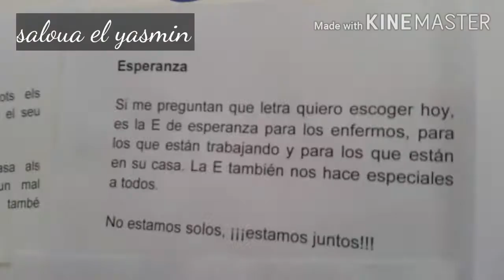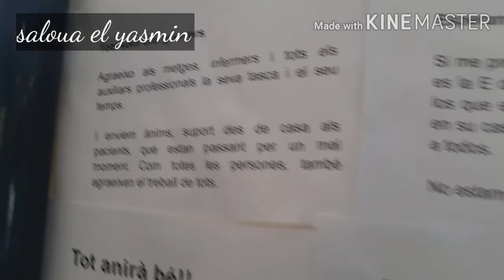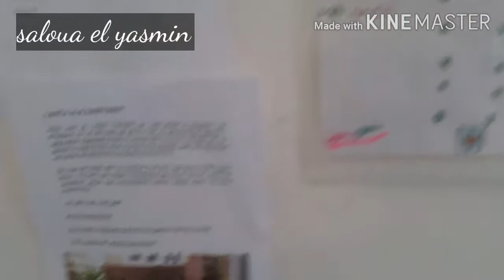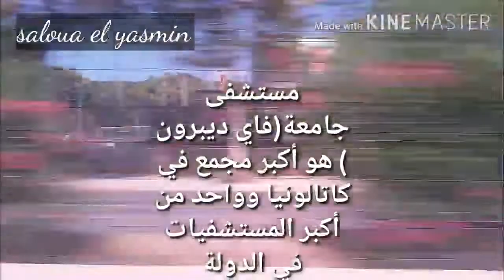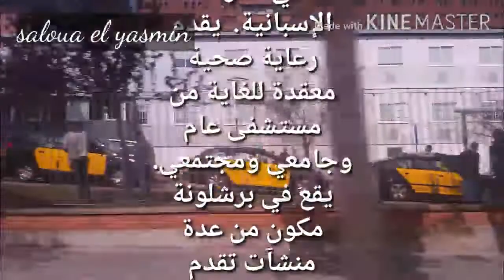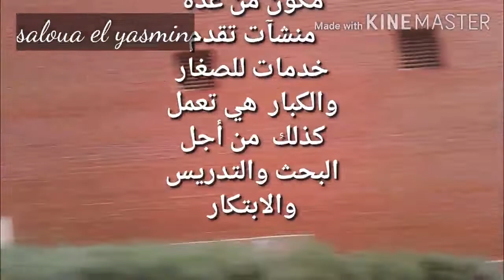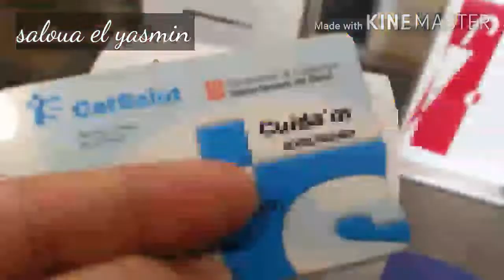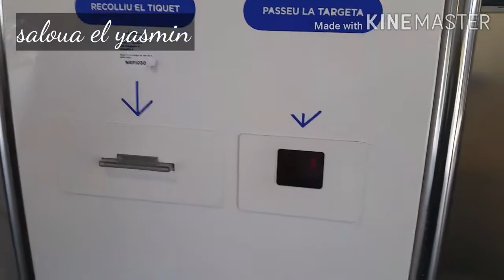برشلونة _الخدمات الطبية والمستشفيات_ في زمن كورونا رافقت ابنتي لفحص طبي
تعرف على أهم الخدمات الصحية ببرشلونة في زمن كورونا قبل وبعد الحجر الصحي
استئناف مواعيد الاستشارة الطبية في معظم المستشفيات مع إجراءات السلامة والوقاية
مرحبا بكم في أكبر مستشفى جامعي ببرشلونة